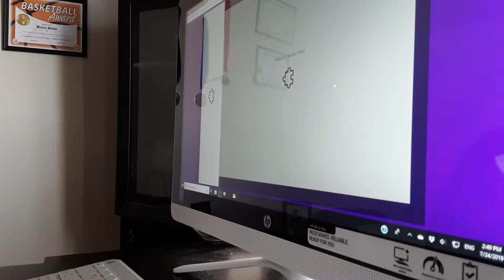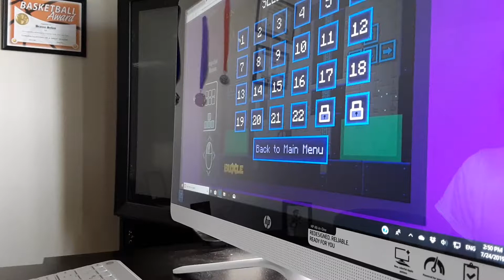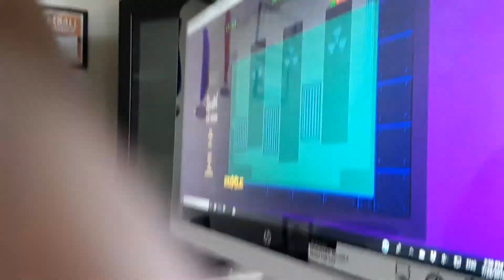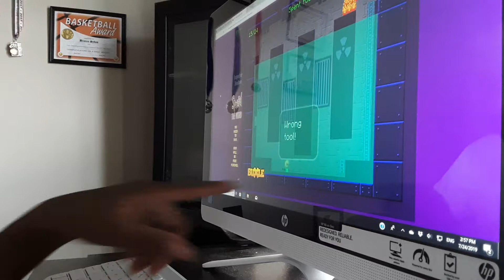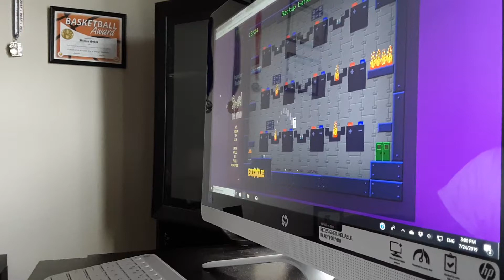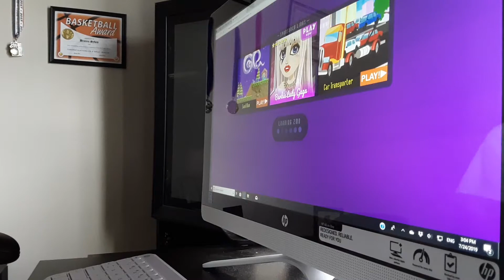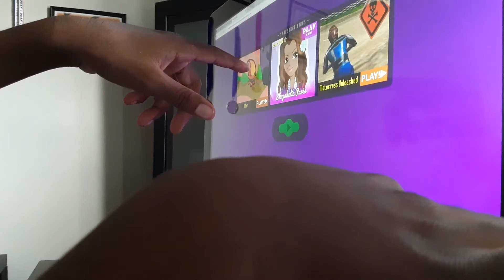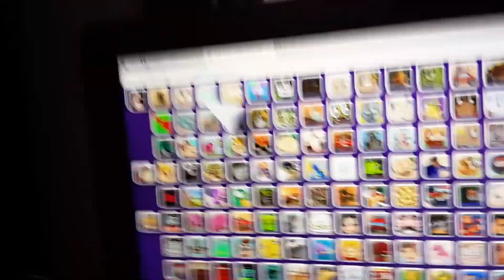Playing cool games on frive